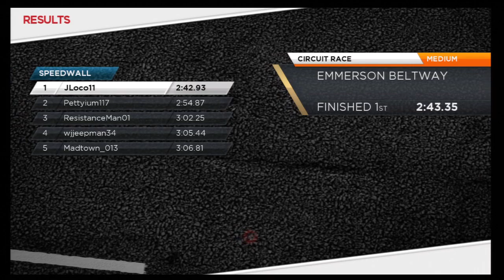NFS - Need for Speed Open Lobby Saturday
Yes, I need a few more damn trophies and then I can finally put this game away for good.  Details in the link, and like I said, it's first come first serve as to who gets into the rooms with me.